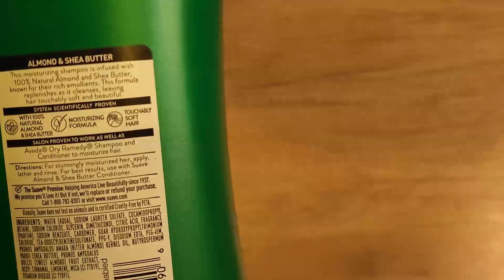Suave Professionals Shampoo, Almond + Shea Butter, 28oz - Product Video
In this video Suave Professionals Shampoo, Almond + Shea Butter, 28 oz